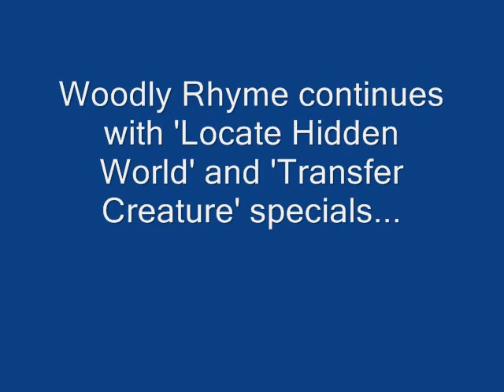Dungeon Keeper - Mission 15 - Woodly Rhyme (Part 1 of 2)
Briefing:

A village of such obscene contentment, it's criminal that a horde of undead vigilantes haven't massacred every soul in the place. If there's any justice, this will soon happen, my lord.

There are three ways you can defeat this realm: Either you fight all three sides one by one, lure the Heroes into either Keeper's domain, or fight all of them through the use of the Armageddon spell. I prefer luring the Heroes into this domain because while they are distracting either Keepers, I claim most of their rooms so that they cannot have an advantage fighting the Level 10 Lord of the Land and his two Level 10 Samurai cohorts. There are gems near you to the northwest, which should give you a heavy advantage during this realm. The Transfer Creature is found to the southwestern tail, which is heavy trapped. Which means you've gotta have to use expendable Imps. The Locate Hidden Realm is just to the bottom center of the checkered trap puzzle. Use the same thing you did for the Transfer Creature special.